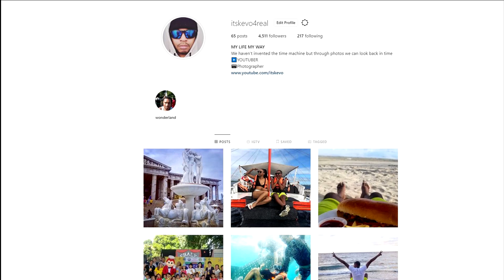KZ Tandingan - Officially Missing You| HONEST REACTION ...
Reacts to: KZ Tandingan - Officially Missing You

MY VIDEO + PHOTOGRAPHY GEAR

Vlog Lens
Everything Else Lens
Shotgun Mic
Wireless Mic
ND Filter
Vlog Tripod
Travel Tripod
Mini Tripod
Studio Light
Travel Light